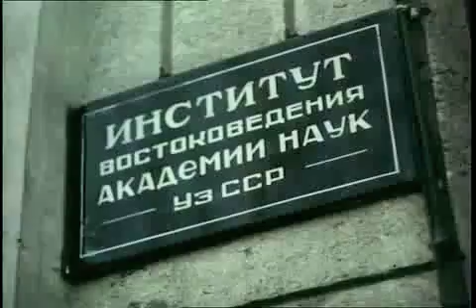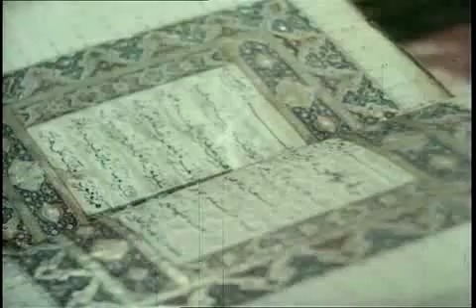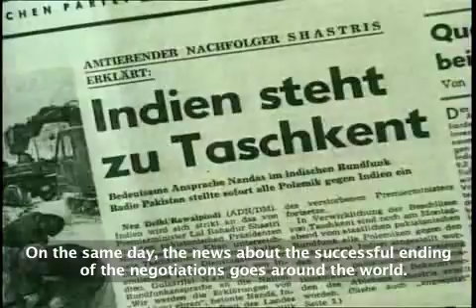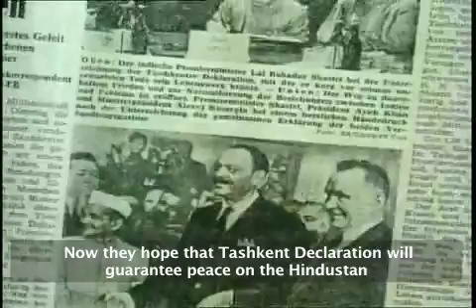Tashkent Meeting. Lal Bahadur Shastri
On January 4, 1966, in Tashkent, Uzbekistan, the official opening of the meeting of the statesmen of Pakistan and India with the participation of the Russian Prime-Minister Kosyigin took place. On the Indian part, there was Prime-Minister Lal Bahadur Shastri who was accompanied by Mr. Chandrika Srivastava (Sir C.P.). The negotiations lasted till January 10 and resulted in signing Tashkent Declaration. This meeting was described in Sir C.P.'s book.